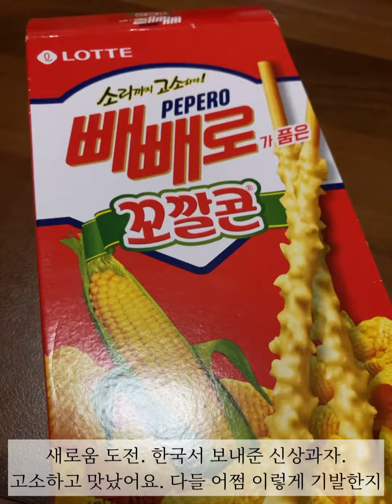Japan Vlog | 하루하루 채워가는 외노자의 일상. 도서관 가고 산책하고 장보기. 새로운 매일 도전하기.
음악가: @iksonmusic